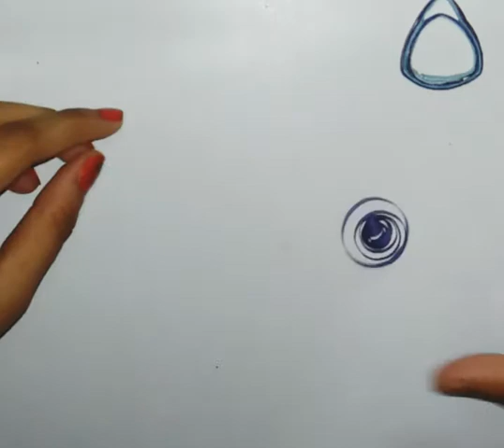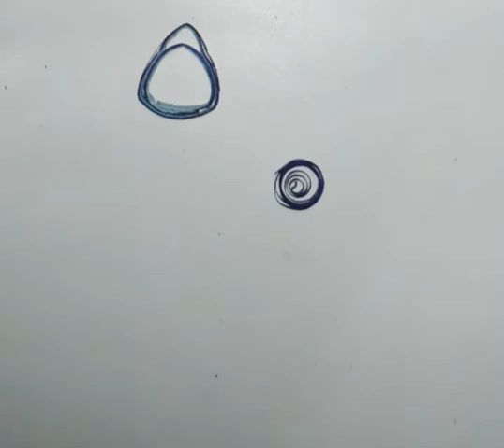cute blue earrings for beginners 😘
cute blue earrings